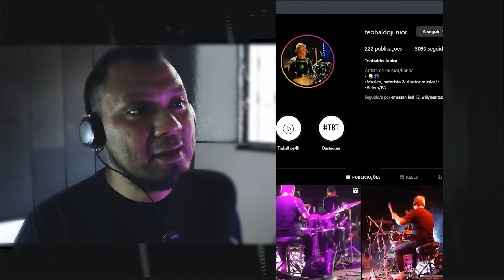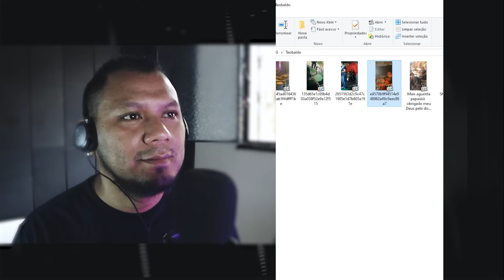VEJA SÓ o EX-BATERISTA da CALYPSO 🥁🎸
🔴 Aprenda Viradas LEGAIS e SIMPLES de fazer: Curso “Viradas Simples Porém Bonitas”